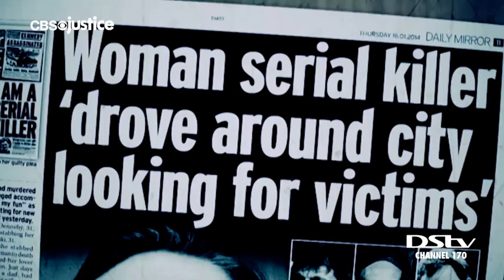CBS Justice comes to DStv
A TV destination for compelling and heartfelt true crime documentaries and series, featuring a curated selection of original and acquired programming CBS Justice will launch on DStv Channel 170 on November 21, 2019.